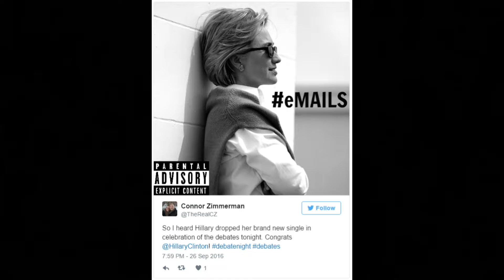Hillary Clinton at the Debates and Her Appeal to the Younger Generation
How Hillary Clinton appealed to younger generations before her first presidential debates using Twitter images and ideology.

Video blog made for Communication 106 at UW-Stevens Point by Connor Zimmerman.